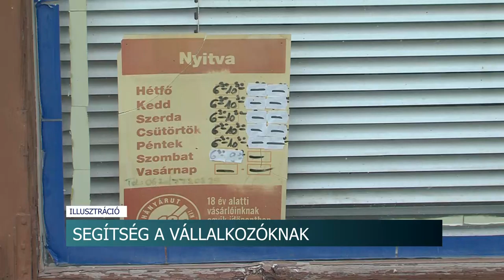20210310 hirado Iparkamara palyazatok